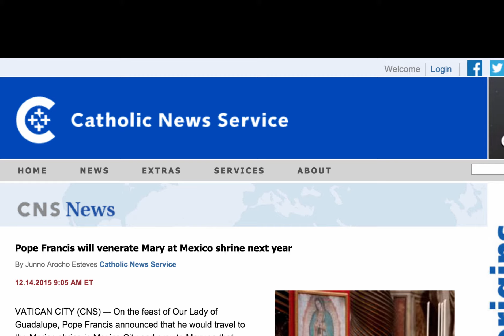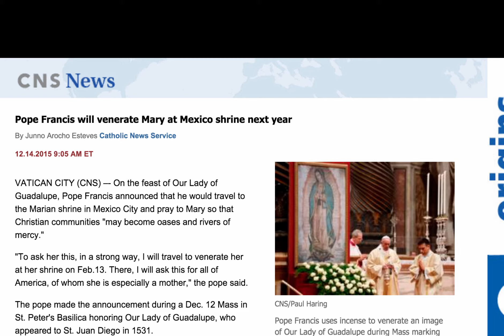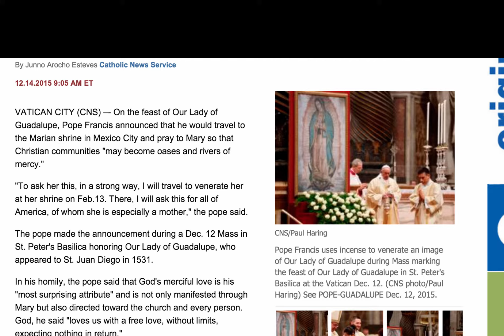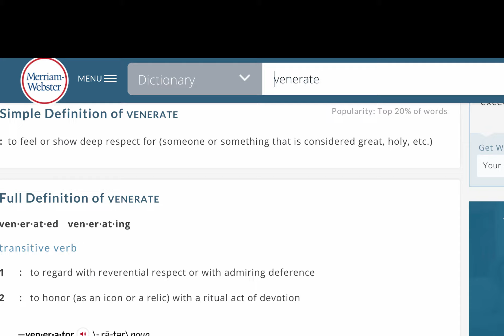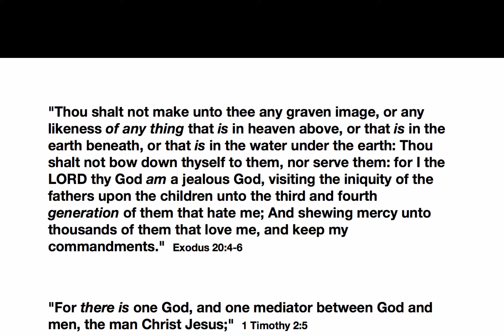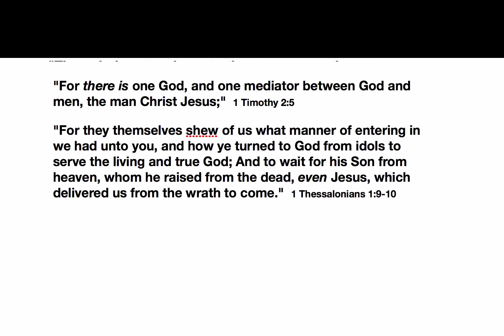Roman Catholic Idolatry: Pope Francis to Venerate"Our Lady of Guadalupe" in Mexico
Pope Francis will be visiting Mexico on  a special mission to venerate the shrine of Mary, better known as "Our Lady of Guadalupe." The Pope will be going there in February, 2016. Recent reports from Mexico have come forth that told of 7 Evangelical Christians who were put in jail because they refused to convert to Roman Catholicism. I am a former Roman Catholic myself and I thank God for the faithfulness of those Christians who stood against that religious machine fueled by the Vatican in Rome.